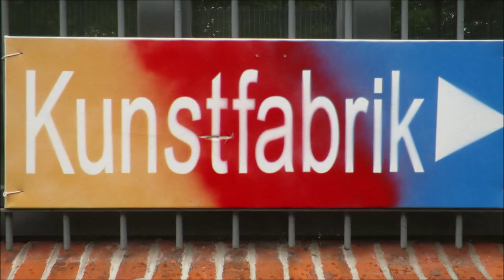Kunstfabrik Hannover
Farbig zeichnen – Figur attraktiv
Kamera und Schnitt: Günther Reil, am 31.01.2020
Video-Dauer: 2:24 Min. (gekürzt)

Das Video zeigt:
Das kurze Video zeigt schnelles skizzieren und farbiges zeichnen von Figuren und Personen in der Kunstfabrik Hannover. Die figuralen Motive werden mit unterschiedlichen Stiften möglichst spontan auf das Papier gebracht. Mit Tusche, Federn, robusten Pinseln wird auch verdünnte Farbe flott und bunt, auf große Formate gearbeitet. Die Arbeiten entstehen in der angenehmen Atmosphäre des Ateliers nach ausgewählten Fotovorlagen. Vom Jazzkonzert bis zum bewegten Körper am Fußballplatz, vom Obststand am Markt bis zum Einkaufsbummel in der Fußgängerzone. Mit vielen Tricks der Zeichenkunst und des bunten Färbelns, zeigt Günther Reil den Teilnehmerinnen, wie dynamische Zeichnungen und farbige Bilder gestaltet werden können..

Günther Reil arbeitet auch oft mit ungewöhnlichen Farb-Flüssigkeiten, eigenartigen Malwerkzeugen und impulsiven Umgangsformen. Seine ungewöhnlichen Zeichen- und Malvorgänge entstehen spontan und zeigen anregende Arbeitsmethoden. Diese befreiende Art mit den Materialien umzugehen, macht Mut zur Selbsterfahrung, macht Mut zur Entschlossenheit, sich  neue Farbwelten auszumalen und bunte Energien zu erleben.